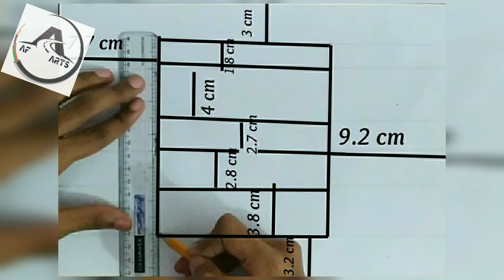World Olympics Day Drawing||Long Jump Drawing||Easy Pencil Drawing||Full Tutorial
Hello Friends,
This day we all remember our olympic champs. So this is a drawing of a long jump champion. Hope you all like this tutorial..

My pencil👇👇

Shading pencils👇👇

My recorder
Redmi note 6 pro
mi dual camera